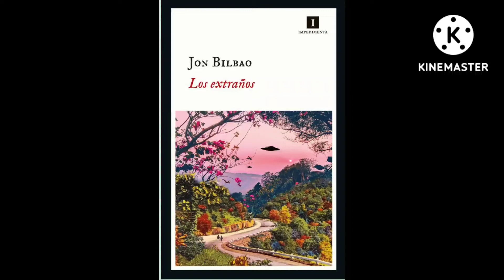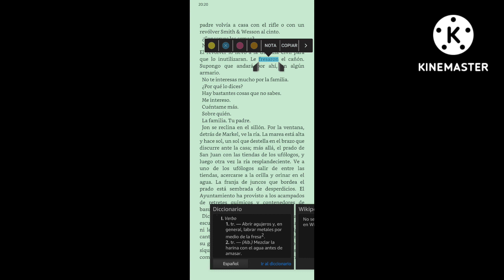LOS EXTRAÑOS de JonBilbao publicado por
Joe y Katherina, una pareja que pasan una temporada en una casa familiar ubicada en el pueblo de Asturias, caerán en el hastío hasta que la aparición de luces en el cielo atrae a ufólogos que empiezan a invadir su aburrido espacio.

Lo mismo sucederá con la extraña pareja que se instala en sus casas, supuestamente uno de ellos pariente de Joe, los que colaboran en trastocar sus existencias.

La intimidad, las relaciones de pareja, la rutina y la soledad estarán presentes en este relato de 144 páginas que con descripción amena te sumerge en la historia y te atrapa a medida que avanza la lectura.